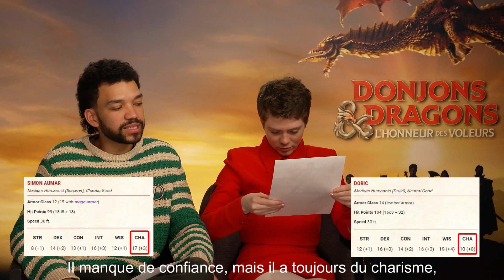D&D : l'interview Feuille de Perso avec Justice Smith et Sophia Lillis !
Le film Donjons & Dragons L'Honneur des voleurs sort le 12 avril en France, on a pu confronter Justice Smith (Simon) et Sophia Lillis (Doric) à leurs feuilles de perso officielles tirées du C'est parti en vrille très vite.